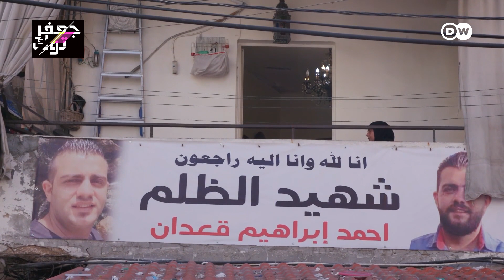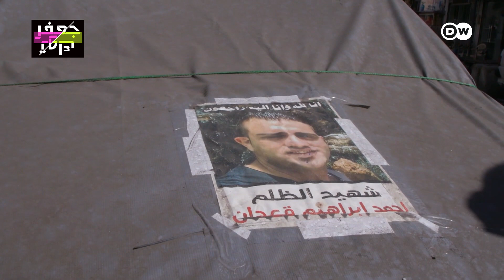ربعة أشهر مضت على انفجار بيروت ودموع أم أحمد لم تجف منذ فقدانها لابنها!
" كنت بدي أفرح فيك مش آخذك على القبر!" أربعة أشهر مضت على انفجار بيروت ودموع أم أحمد لم تجف منذ فقدانها لابنها!